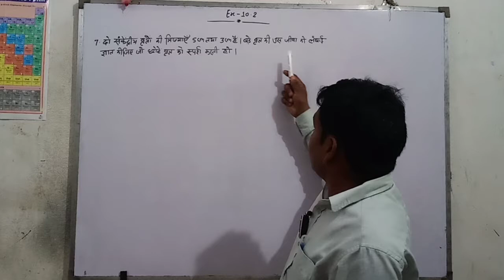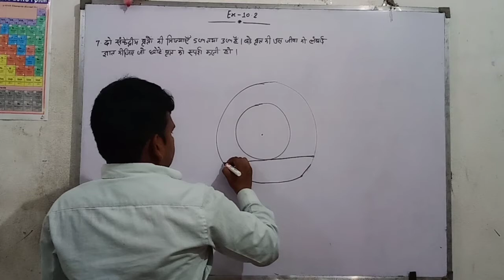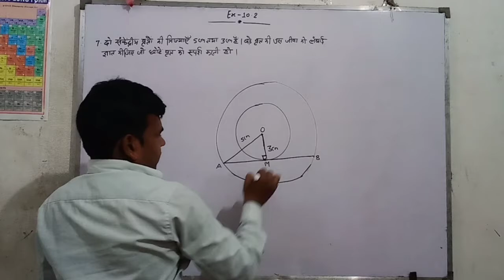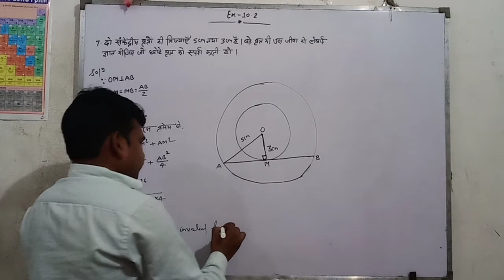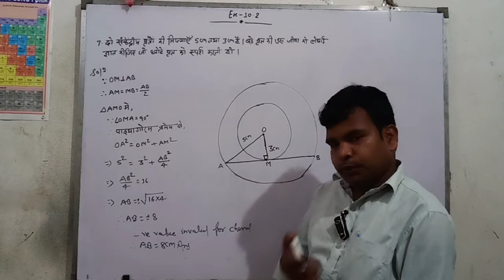दो संकेद्रीय वृत्तों की त्रिज्याएॕ 5cm तथा 3 cm हैं| बडे़ वृत्त की उस जीवा की लंबाई ज्ञात कीजिए जो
छोटे वृत्त को स्पर्श करती हो| Page no-236, Qno-7, Ex-10.2, Class-10th, NCERT SOLUTION

यदि किसी A.P. के तीसरे और नौवें पद क्रमशः 4 और - 8 हैं, तो इसका कौन-सा पद शून्य होगा ?

एक A. P. में 50 पद हैं, जिसका तीसरा पद 12 है और अंतिम पद 106 है। इसका 29वाँ पद ज्ञात कीजिए।

वह A.P. ज्ञात कीजिए जिसका तीसरा पद 16 है और 7वाँ पद 5वें पद से 12 अधिक है।

यश ने एक टेस्ट में 40 अंक अर्जित किए, जब उसे प्रत्येक सही उत्तर पर 3 अंक मिले तथा अशुद्ध उत्तर पर 1 अंक की कटौती की गई । यदि उसे सही उत्तर पर 4 अंक मिलते तथा अशुद्ध उत्तर पर 2 अंक कटते, तो यश 50 अंक अर्जित करता। टेस्ट में कितने प्रश्न थे ?

2 महिलाएँ एवं 5 पुरुष एक कसीदे के काम को साथ-साथ 4 दिन में पूरा कर सकते हैं, जबकि 3 महिलाएँ एवं 6 पुरुष इसको 3 दिन में पूरा कर सकते हैं। ज्ञात कीजिए कि इसी कार्य को करने में एक अकेली महिला कितना समय लेगी । पुनः इसी कार्य को करने में एक पुरुष कितना समय लेगा।

एक नगर में टैक्सी के भाड़े में एक नियत भाड़े के अतिरिक्त चली गई दूरी पर भाड़ा सम्मिलित किया जाता है। 10 km दूरी के लिए भाड़ा 105रु है तथा 15 km के लिए भाड़ा 155 रु है। नियत भाड़ा तथा प्रति km भाड़ा क्या है? एक व्यक्ति को 25 km यात्रा करने के लिए कितना भाड़ा देना होगा ?

। मीना 2000 रु निकालने के लिए एक बैंक गई। उसने खजाँची से 50 रु तथा 100 रु के नोट देने के लिए कहा। मीना ने कुल 25 नोट प्राप्त किए। ज्ञात कीजिए कि उसने 50 रु और 100 रु के कितने-कितने नोट प्राप्त किए।